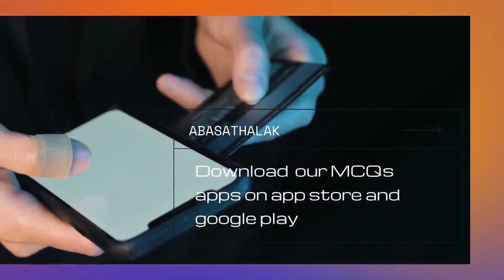07.Para Dr Moussa 04 A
باراسييتولوجي,
باراسيتولوجي,
باراسيتولوجي اولي طب,
باراسيتولوجي اولي تمريض,
باراسيتولوجي دكتور ايمن,
باراسيتولوجي_دكتور_نهي_مدبولي عملي باراسيتولوجي,
مراجعة باراسيتولوجي,
محاضرات باراسيتولوجي,
شرح باراسيتولوجي,
دكتوره عزه باراسيتولوجي,

باراسيتولوجي نهى,
parasitology نهى مدبولي,
بارانويا,
بارا نهي مدبولي git,

شرح مادة الباراسيتولوجي,
parasitology عملي,

باراسييتولوجي ضحى,

parasitology شرح,

بارا شرح,
شرح parasitology protozoa,

parasitology microbiology,
parasitology lecture,
parasitology bsc 3rd year,
parasitology mcq questions,
parasitology mnemonics,
parasitology nematodes,
parasitology protozoa,
parasitology veterinary,
parasitology by dr preeti sharma,
parasitology classification,
parasitology 1,
parasitology 2nd year,
parasitology 2